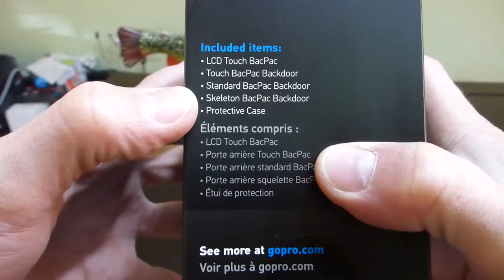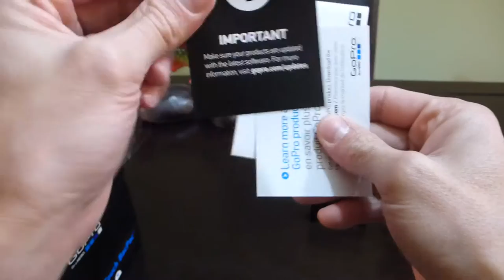GoPro LCD Touch Bacpac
Unboxing y revision del LCD Touch Bacpac de GoPro para la Hero 4 Black.